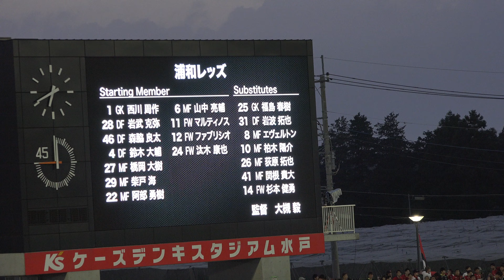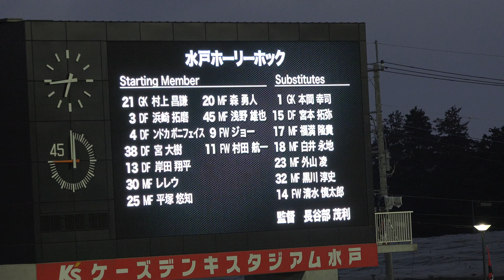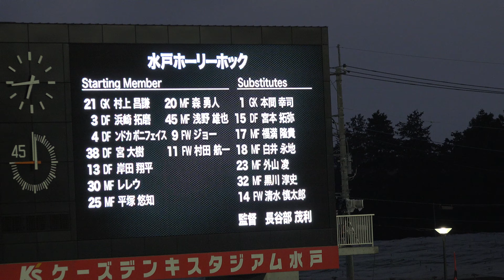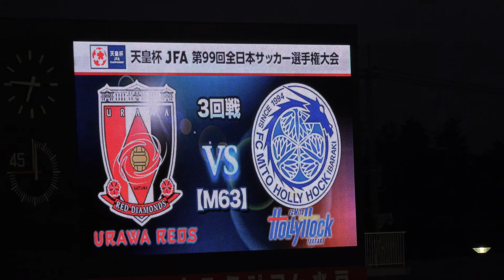2019-8-14 新チャント「アレ浦和アレ」～ 選手紹介 スタメン 浦和vs水戸 天皇杯